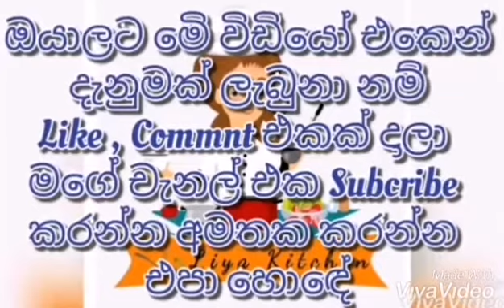Rose Syrup Drink